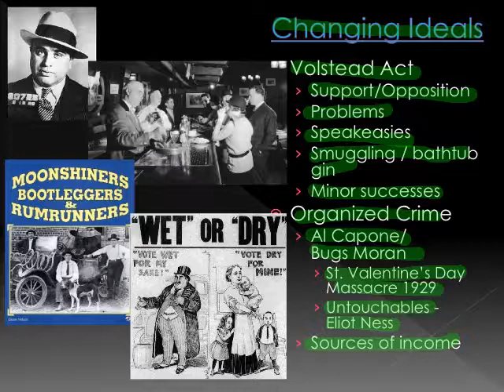20s Slide 1 Changing Ideals